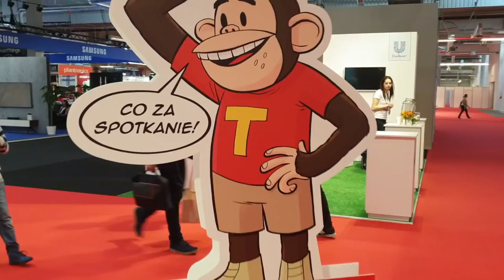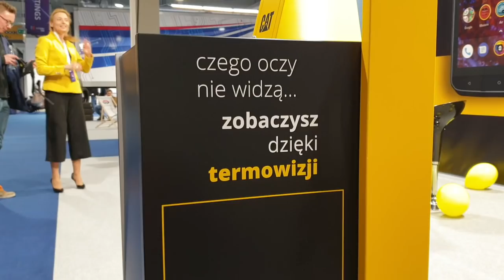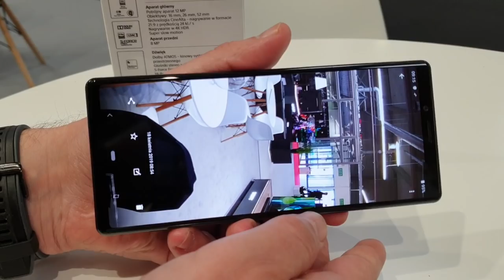Wycieczka po Electronics Show 2019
W nadarzyńskim Warsaw Ptak Expo trwają targi Electronics Show 2019. Zachęcamy do odwiedzenia ich - jest bowiem na co popatrzeć. Dajemy kod na tańsze bilety!

Kup bilet na targi 20% taniej z kodem rabatowym: mgsm

Na targach, których głównym patronem jest sieć Media Markt, są obecne produkty ponad 350 marek. Są smartfony, telewizory, pralki, lodówki, suszarki, mnóstwo jeździków, deskorolek czy skuterów, jak również samochody - w większości elektryczne. Są pokazy gotowania na żywo czy stylizacji, można obejrzeć imponujące Ferrari na stoisku Navitela czy spróbować pysznej kawy z ekspresów Saeco. Bardzo licznie reprezentowane są hulajnogi elektryczne, można również doświadczyć wirtualnej rzeczywistości, a nader wszystko - wziąć udział w niezliczonych konkurach i quizach! Jeśli jeszcze zastanawiasz się, czy warto - może nasz film cię przekona...?